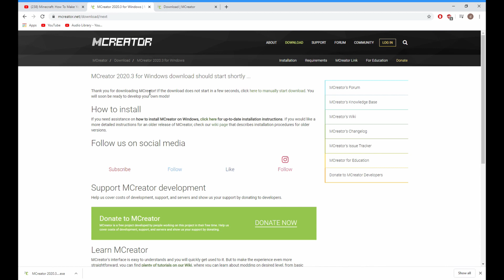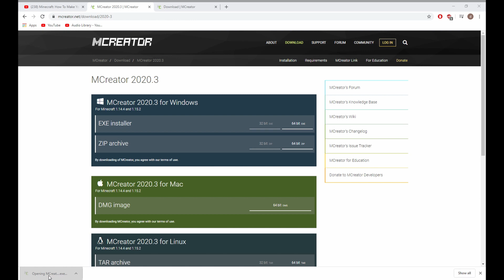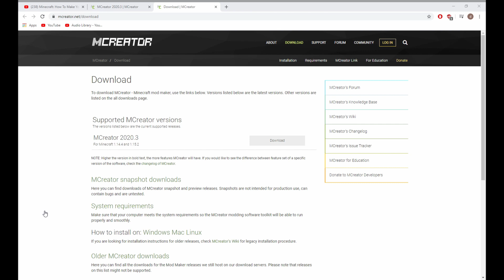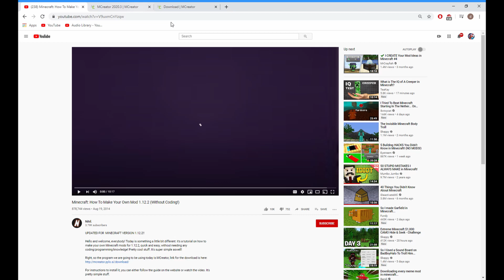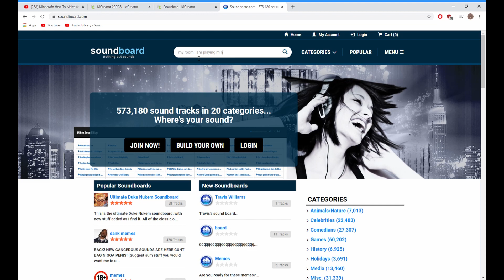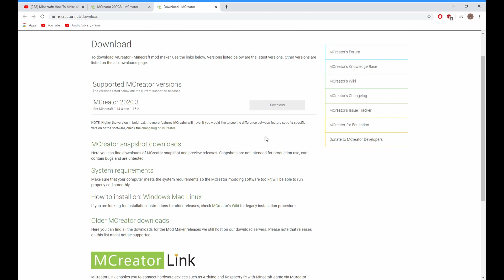how to install MCreator on PC windows 10 free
liam and bradfords channle LIKE AND SUB OR DIE TMR!!

WOW THIS IS A LONG DESCRIPTION!